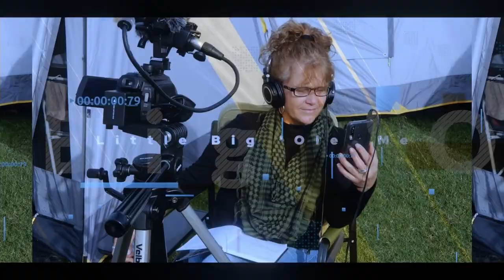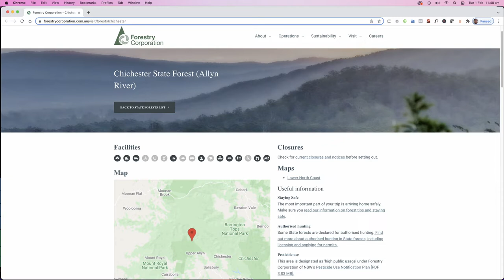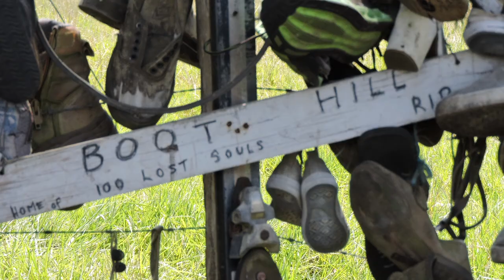Up the Allyn River with Sandra Glover - Series 3 Episode 4 Little Big 'Ole' Me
The journey to and swimming in the Allyn River in the Chichester State Forrest and Sandra shows us a bush remedy...

Little Big 'Ole' Me is an Internet TV Program hosted by Sandra Glover with inspiring stories, interviews and adventures.